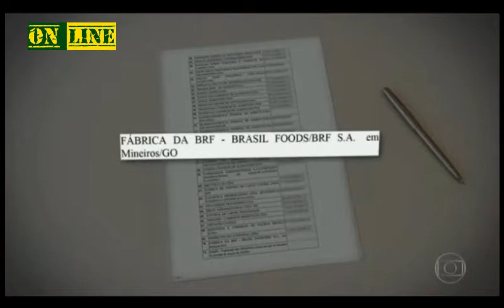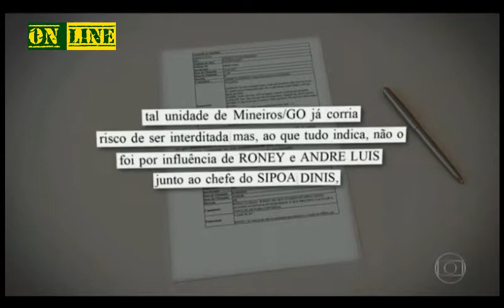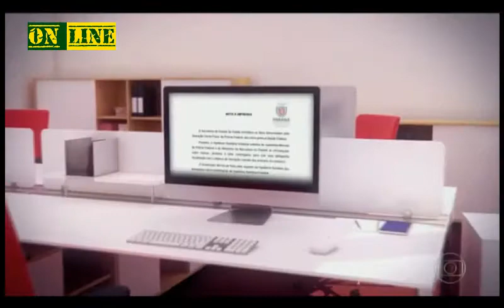Justiça determina bloqueio de até R$ 1 bilhão de investigados na Carne Fraca .TINHA Q BLOQUEAR TUDO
Justiça determina bloqueio de até R$ 1 bi de investigados na 'Carne Fraca'
Segundo a Polícia Federal, 36 pessoas foram presas e duas estão foragidas Em São Paulo, gerente da BRF se entregou neste sábado (18).
A Justiça Federal determinou o bloqueio de até R$ 1 bilhão de 46 pessoas investigadas na Operação “Carne Fraca”.

Segundo a Polícia Federal, 36 pessoas foram presas e duas estão foragidas: o empresário do frigorífico Frigobeto, Nilson Alves Ribeiro - que estaria na Itália - e o filho dele Nilson Umberto Sacchelli Ribeiro, diretor da empresa.

Em São Paulo, o gerente de relações governamentais e institucionais da BRF - Brasil Foods, Roney Nogueira, que teve a prisão decretada na sexta-feira (17), se entregou neste sábado (18) à Polícia Federal.

Os advogados disseram que ele estava na África do Sul e retornou na madrugada deste sábado. Roney será transferido para Curitiba na terça-feira (21).

Ele está numa das gravações feitas pela Polícia Federal na Operação Carne Fraca, que investiga a denúncia de que empresas e frigoríficos pagavam propina a fiscais do Ministério da Agricultura para escapar de fiscalização sanitária.

De acordo com os investigadores, Roney Nogueira teria tratado de propina com Dinis Lourenço, chefe do Departamento de Inspeção do Ministério da Agricultura em Goiás.

Seria para impedir que o funcionamento da unidade da BRF na cidade de Mineiros fosse suspenso, por contaminação por uma bactéria.

No despacho do juiz, a unidade, que processa frango e peru, aparece apenas como "fábrica da BRF em Mineiros, Goiás".

Segundo a Polícia Federal, uma conversa gravada entre Roney Nogueira e André Baldissera, diretor da BRF, indica que Dinis Lourenço pediu apoio em uma campanha eleitoral para que unidade continuasse funcionando. Dinis e André Baldissera também estão presos.

Justiça determina bloqueio de até R$ 1 bilhão de investigados na Carne Fraca.TINHA QUE BLOQUEAR TUDO

Justiça determina bloqueio de até R$ 1 bi de investigados na 'Carne Fraca' .TINHA QUE BLOQUEAR TUDO